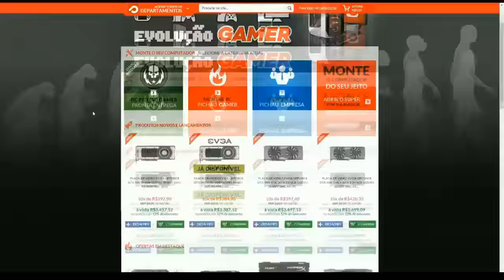ARK Survival Evolved - O Bronto [MTDN] #41